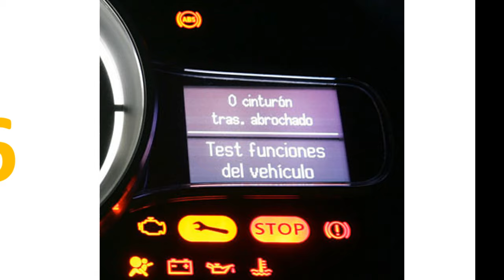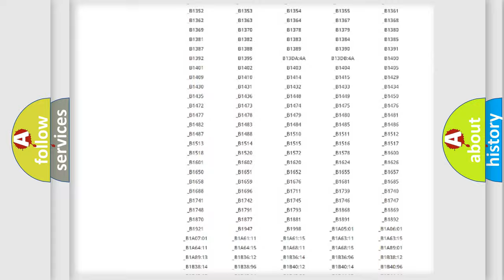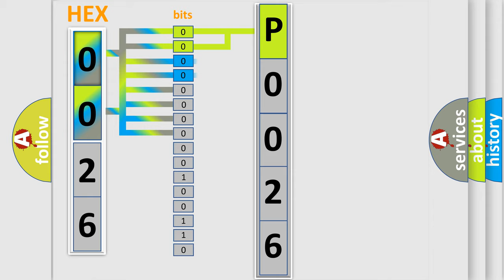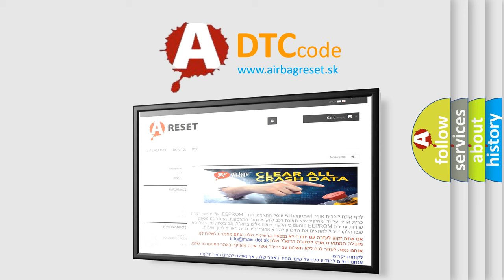DTC KIA P0026 Short Explanation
Contents:
0:21 Basic DTC analysis according to OBD2 protocol standard.
1:48 Insight into programming
2:58 A diagnostically understandable description of the Diagnostic Trouble Code
3:05 Basic error definition

Make:
Kia
Code:
P0026
Definition:
Lost Communication with ECMorPCM "A"
Description:
Monitor runs whenever following DTCs not present: None Battery Voltage: 10.5 V or more Engine Switch: ON Starter: OFF
Cause:
 TCM